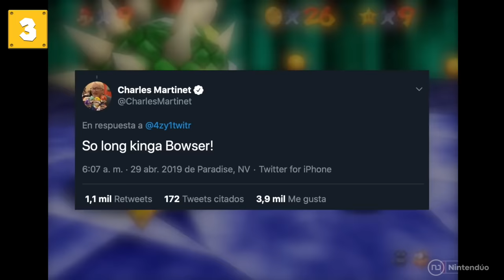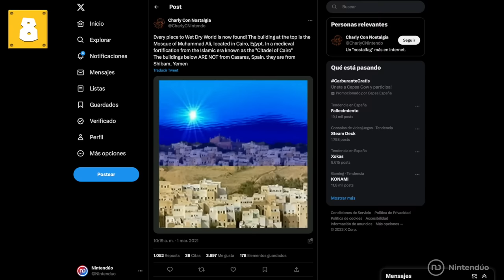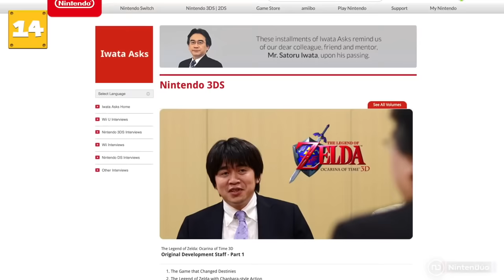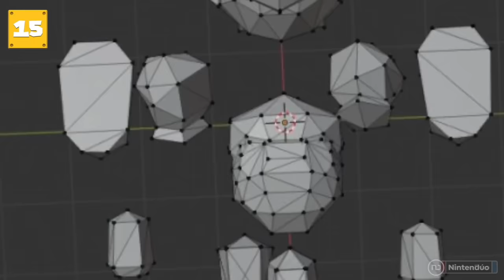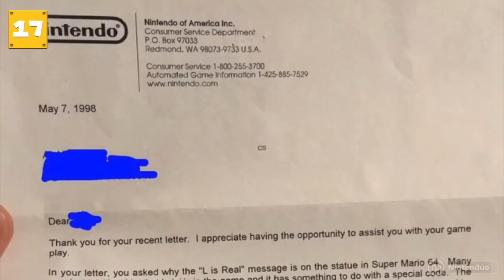25 SECRETS in SUPER MARIO 64 🍄 Facts, Easter Eggs & Hidden Details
One of the most significant games in gaming history is Super Mario 64 for Nintendo Switch. This game hides a bunch of secrets, hidden details, and facts that you probably don't know, and I'll tell you about in this video with 25 (+1) secrets of Super Mario 64. L is real 2401? Solved!